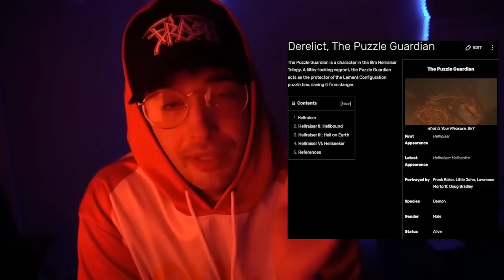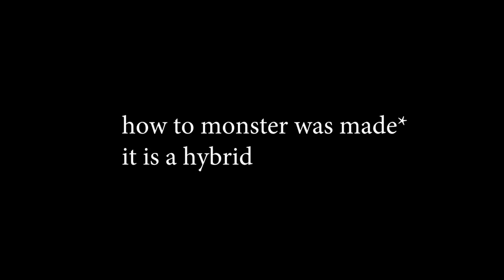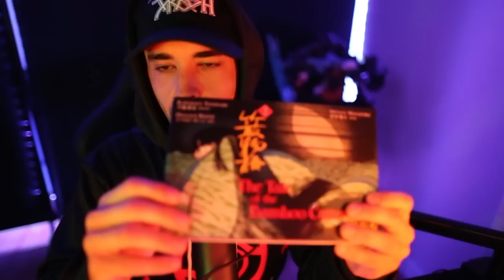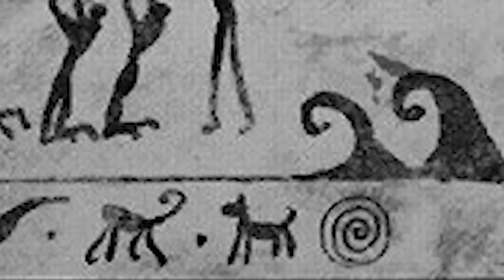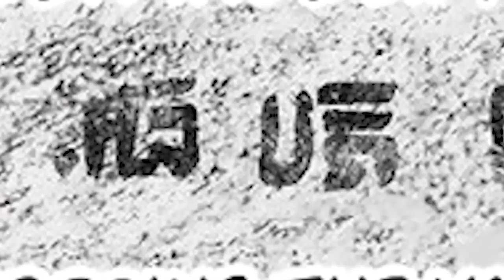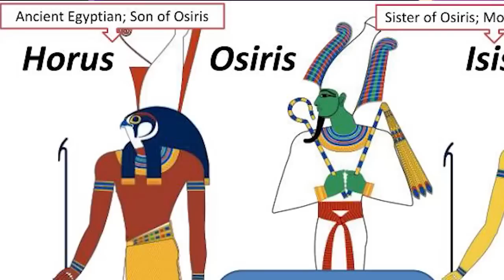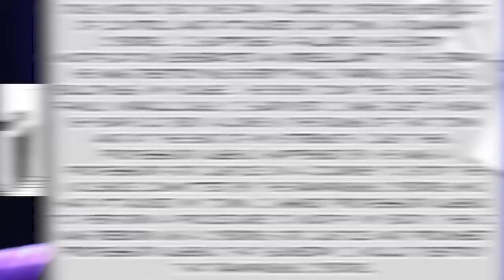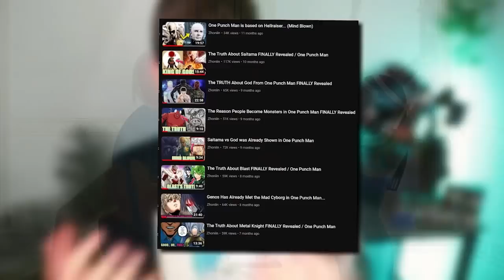THE TRUTH ABOUT ONE PUNCH MAN - Full Series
✴️ Socials ✴️